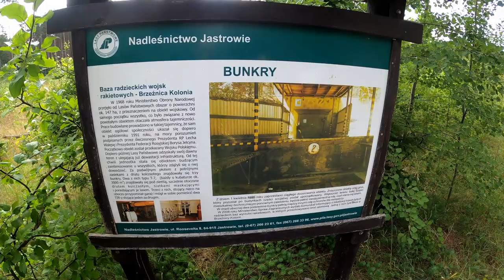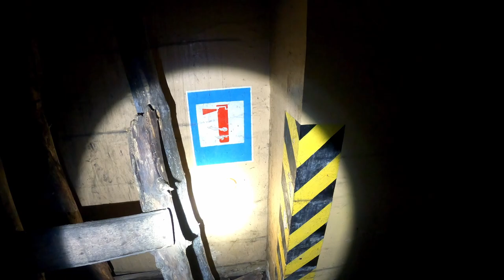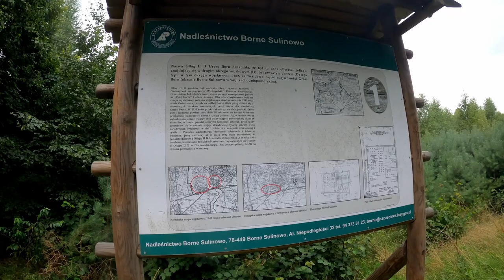Brzeźnica-Kolonia 3002 - Magazyn amunicji atomowej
Magazyn amunicji atomowej w Brzeźnicy-Kolonii składowanej przez Rosjan, obiekt 3002. Pomniki pamięci więźniów obozów jenieckich Oflagu IID i Stalagu IIB.